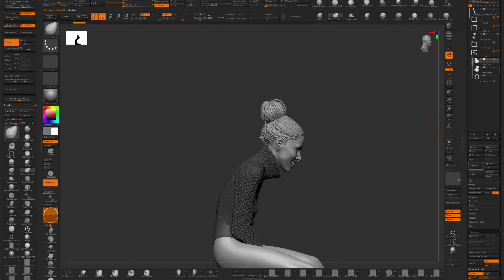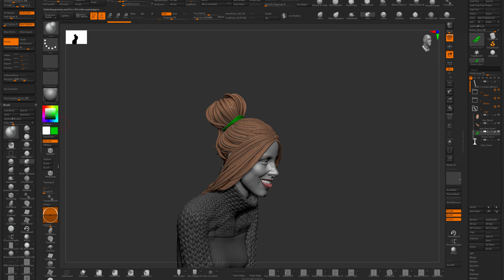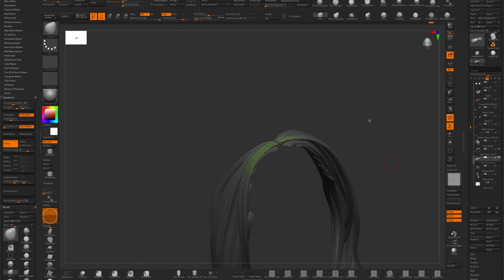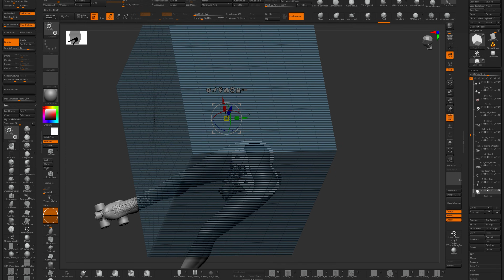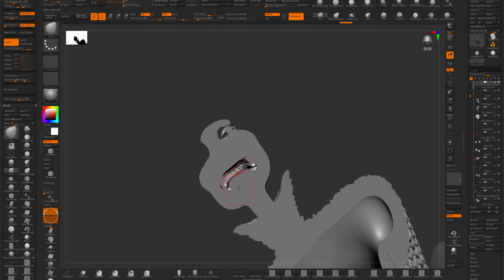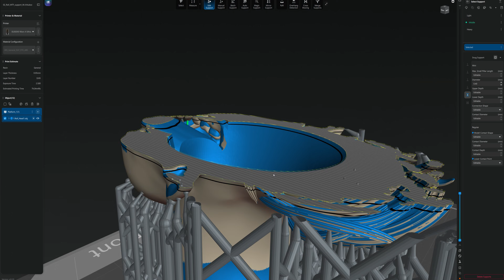From Digital to Physical | 3D Printing 1/6 Scale Figures (Full Design Process)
In this video, I take you behind the scenes of the True Figure Design Process, moving from a digital Zbrush sculpt to a fully prepared, physical resin 3D print.
I break down my entire workflow for creating a 1/6 scale character, focusing specifically on the challenges of sculpting hair, preparing models for printing, and achieving a flawless surface finish. Whether you are a digital sculptor or a 3D printing enthusiast, I share actionable tips to improve your own projects.

Chapters of the video:

0:00 - Intro to the design process
0:48 -  Checking scale (1/6) and color blocking
1:52 - Preparing model in Zbrush for 3d printing using live boolean
3:41 - Preparing model in Zbrush for exporting
4:45 - Adding supports in Chitubox
5:50 -  3d Printing Results, professional vs hobbyist 3d printers
7:58 - Preparation 1/6 scale 3d printed figure for painting
9:19 - Fully prepared primed figure for painting with mr hobby primer